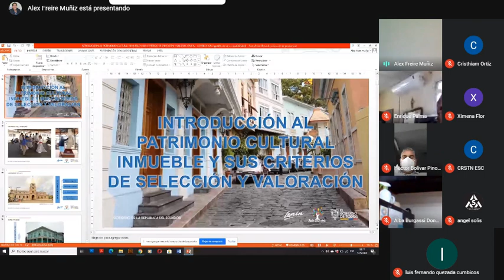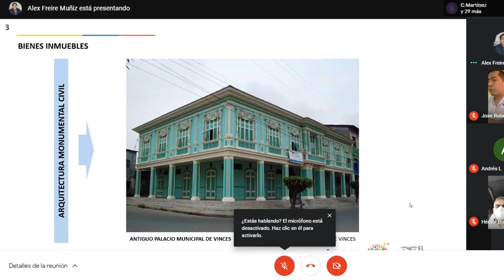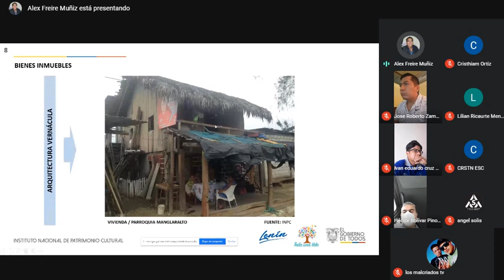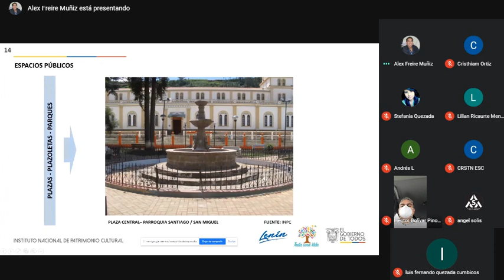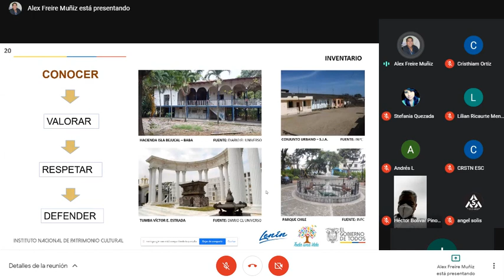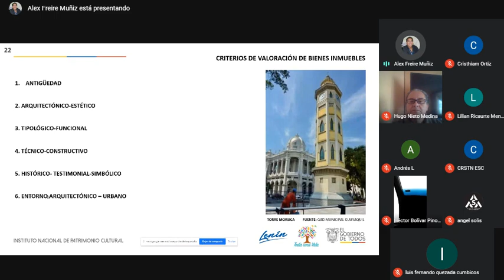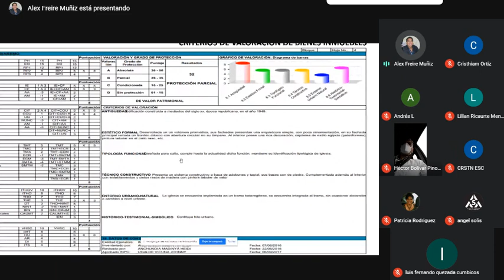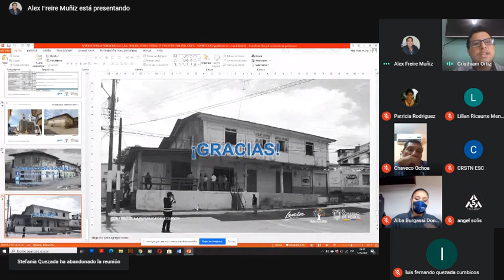Introducción al Patrimonio Cultural Inmueble y sus criterios de selección valaración